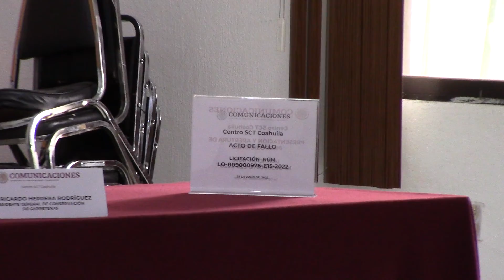Fallo de licitación en el estado de Coahuila No.LO-009000976-E15-2022